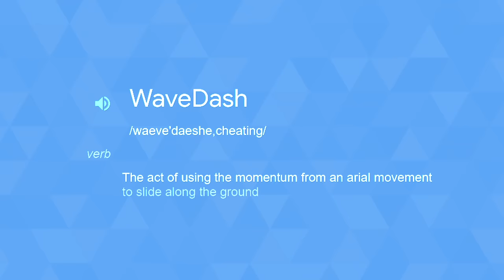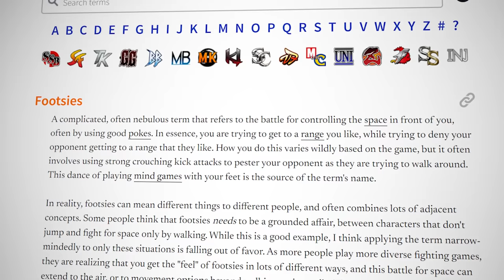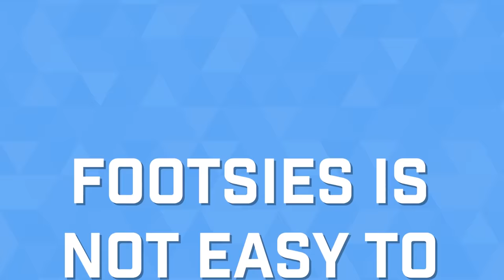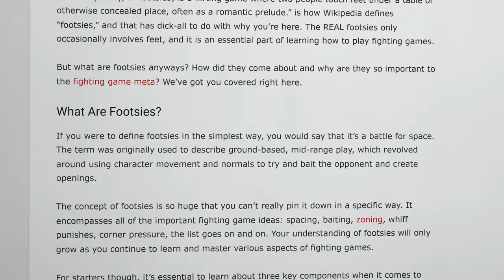The Art of Footsies - Fighting Game Fundamentals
Today, we’re once again entering the world of fighting games and looking at one of the most fundamental, and most complex, concepts in the genre: Footsies.

No, we’re not talking about flirting under the table with your opponent during your set. The footsies we’re referring to are the tense moments when both players approach each other and try to figure out how to land a clean hit.

A quick disclaimer, this is not a perfect history of footsies in fighting games. We’re going to leave a few games out. We’re going to gloss over some concepts. But overall, this should serve as a satisfactory introduction to footsies, and why it’s so important to the fighting game genre. If you want to get down and dirty, pick apart frame data and build flowcharts, there are plenty of resources online for that.

Essays. Books. Videos. Forums. That’s not what this is about. This is a general overview and should be seen as a jumping-off point for anyone interested in really getting into fighting games.
With that out of the way, we hope you enjoy our take on footsies in fighting games.